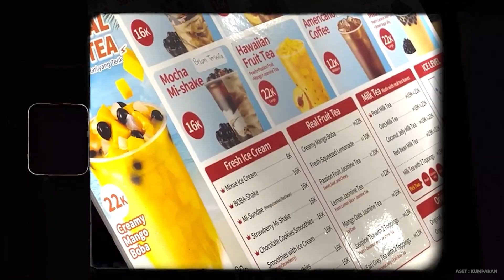Gimana caranya bisnis Mixue Viral berkembang laris manis sampai jadi penjajah ruko kosong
Gimana caranya bisnis mixue viral sampai berkembang laris manis dan jadi penjajah ruko kosong?
Ternyata Mixue ini perusahaan yang fenomenal loh, masuk indonesia belum terlalu lama , tapi bisa mendapatkan pasar yang cukup besar
sampai dijuluki penjajah ruko kosong,
Gimana caranya ? Simak obrolan ini